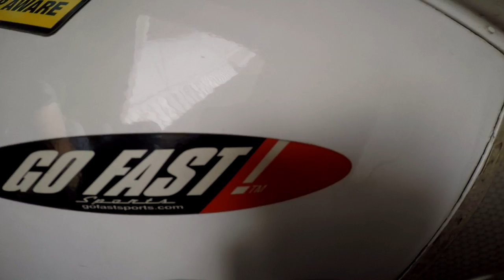Mia Riddell at Coastal Skydive